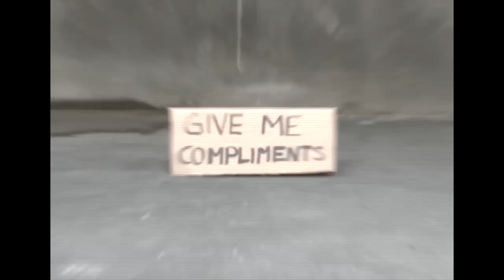Kollektivet - Compliments (Russian Subtitles)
This music video was made by Kollektivet.
Here is the link to Kollektivet's channel:
This translation was made for Russian fans.